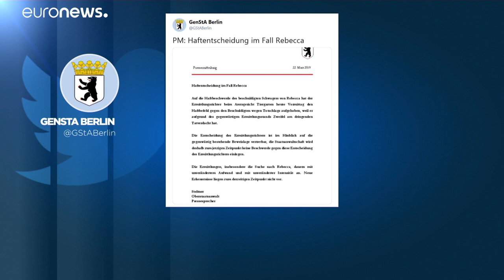Schwager von verschwundener Rebecca (15) kommt frei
Mehrere Berliner Medien melden aber, dass die Polizei den jungen Mann weiter für verdächtig hält.…